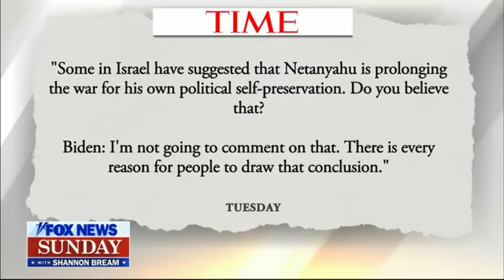June 9, 2024: Tom Cotton Joins Fox News Sunday